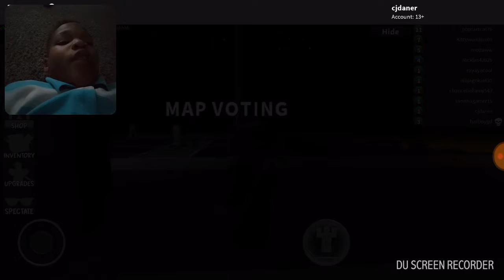Playing Roblox Hunted